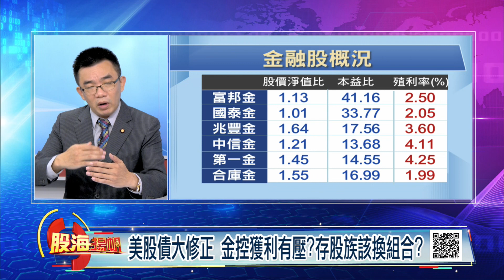美股跌3個月 美債狂瀉 金控明年配息不妙?拿老本配息恐成歷史?金管會擬過五關才點頭│20231104-3股海揚帆*王嬿婷 呂漢威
第一段
00:00:00 拿老本配息恐成歷史?金管會擬過五關才點頭
第二段
00:02:05美股跌3個月 美債狂瀉 金控明年配息不妙?
第三段
00:04:07 買金控股不該先看殖利率 從淨值角度出發更準確?

《YOUTUBE網路版》周六晚間 18:00
《非凡商業台》周六首播 20:00
周日重播 00:00、05:00、16:00
《台視財經台》周日下午 17:00